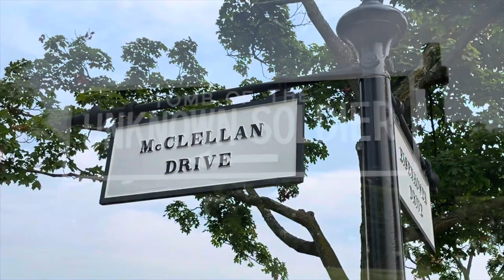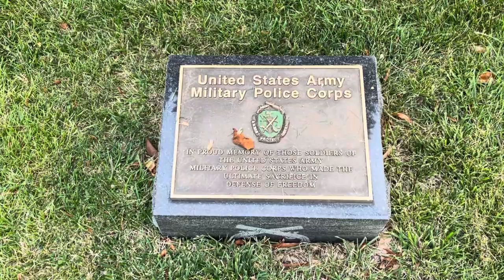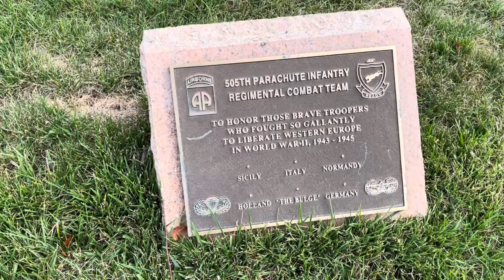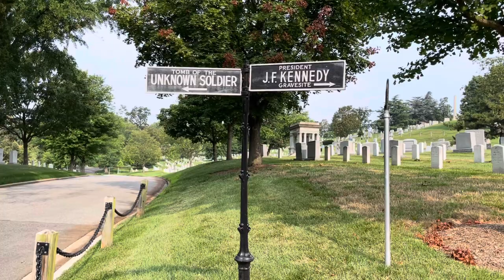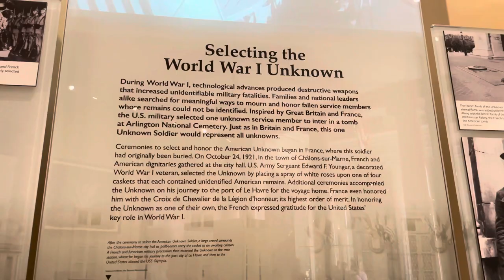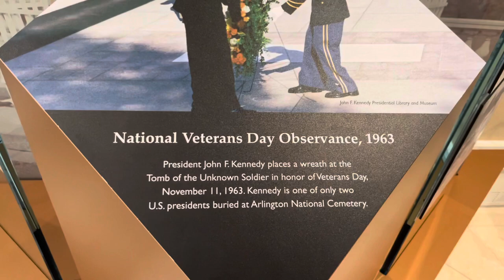Exploring Arlington National Cemetery Tour Tomb of the Unknown Soldier Grave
TOMB OF THE UNKNOWN SOLDIER Visiting Arlington Nation Cemetery 4K. Today were in Arlington National Cemetery outside of Washington, DC in VA. We came here today to experience the peacefulness of Arlington National Cemetery as well as see the one and only Tomb of the Unknown Soldier. What a site to see this was. Enjoy!